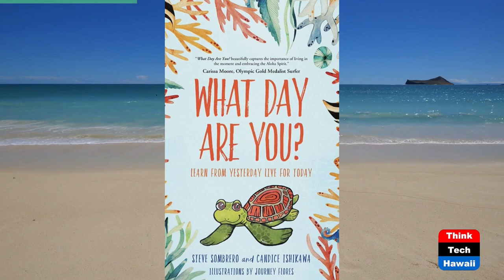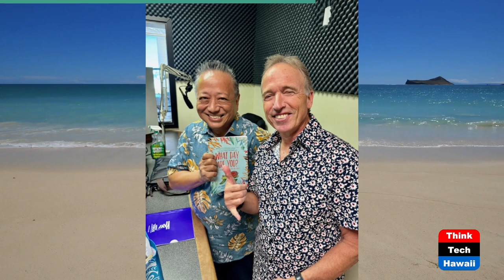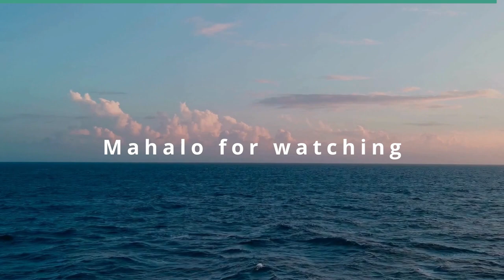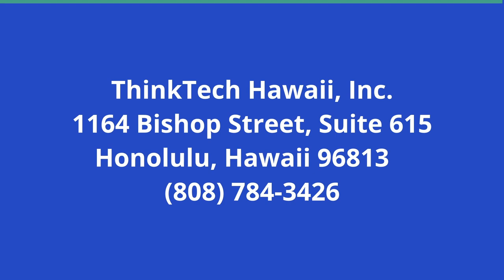‘What Day Are You?’ Author Steve Sombrero (Beyond the Lines)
Beyond Children’s Books.  The host for this show is Rusty Komori.  The guest is Steve Sombrero.

Steve Sombrero is the President and principal owner of Cushman & Wakefield ChaneyBrooks, owner & CEO of Aloha Beer Company, and author of the new children’s book ‘What Day Are You?’--which is endorsed by Olympic Gold Medalist surfer Carissa Moore.  We talk with Steve about the biggest adversity he’s faced in his life, the importance of living in the present, and helping to inspire everyone’s mental health.

Underwriters:
Michael Sklarz
The Cooke Foundation
Hawaii Energy
Hawaii Energy Policy Forum
Hawaiian Electric
Galen Ho of Immersive Worlds
Kamehameha Schools